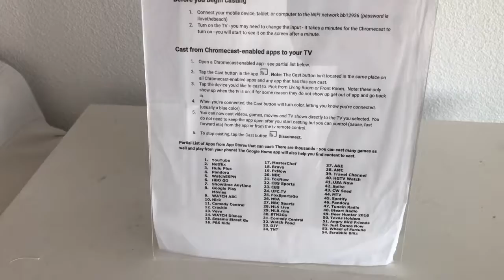Beach house walk through/review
The property is called the Galveston White House on Airbnb, we had an amazing week! I think the dogs had more fun than the people did 😂 it was right on the beach, quiet, and so beautiful!